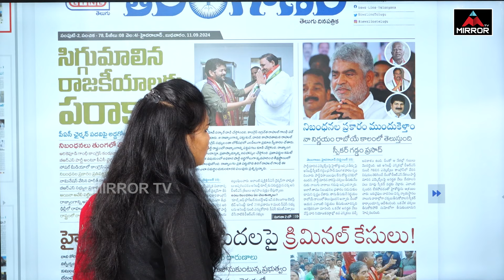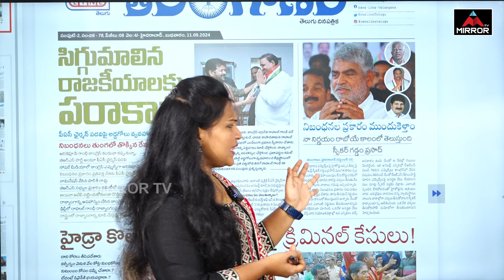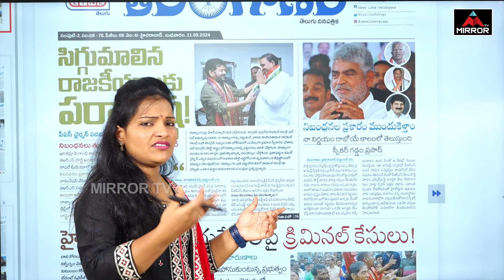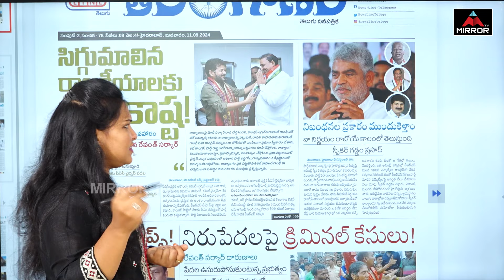పార్టీ మారిన ఎమ్మెల్యేల కు షాకిచ్చిన స్పీకర్..! | Gaddam Pasad Give Big Shock To Congress Mla's | MT